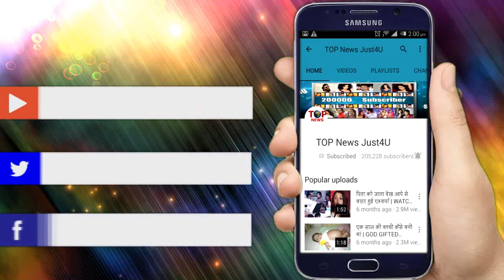ISHQBAAZ | 31 AUG 2018 | Review Upcoming Latest Twist | New Update | ISHQBAAZ Full Details